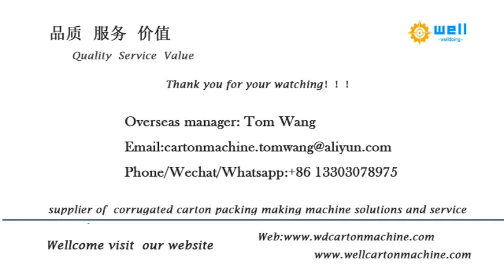carton corrugated box automatic printer die cutter slotting machine manufacturer